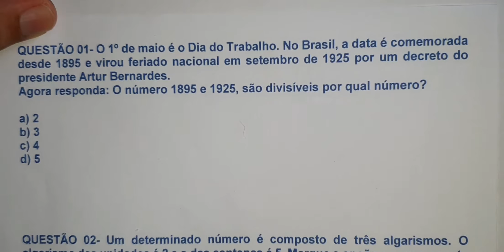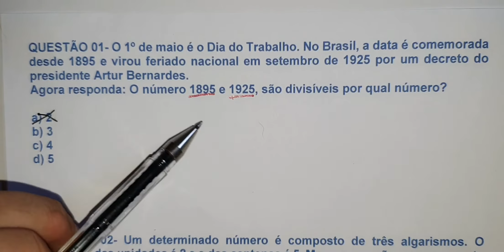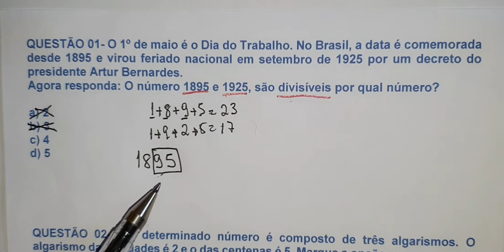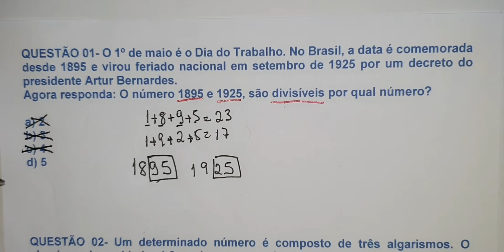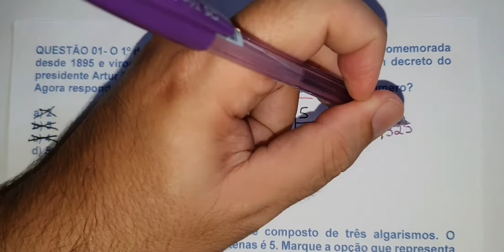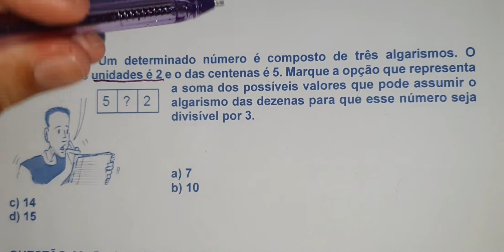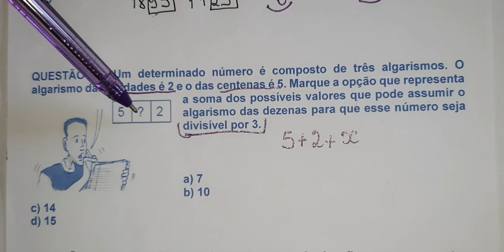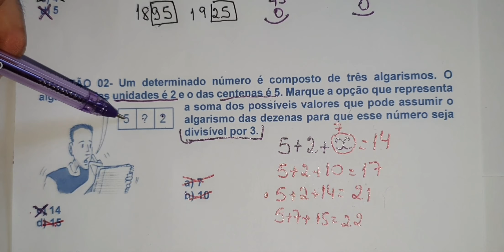RESOLUÇÕES DE PROBLEMAS- DIVISIBILIDADE